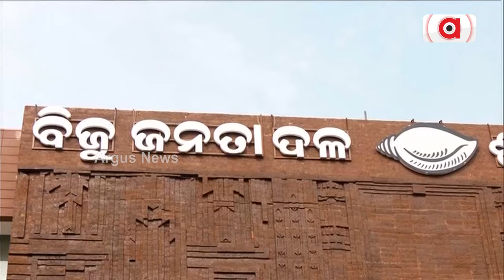ପରାଜୟ ପରେ ବି ଭାଙ୍ଗୁନି ବିଜେଡିର ଅହଂକାର | BJD | Pramila Mallick | Argus News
ନିର୍ବାଚନ ହାରିବାର 4 ମାସ ନ ପୁରୁଣୁ ବିଜେଡି ବିଧାୟିକାଙ୍କ ବିତଣ୍ଡା ଯୁକ୍ତି । ପ୍ରମିଳା ମଲ୍ଲିକ କହିଲେ ଆଜି ଯଦି ନିର୍ବାଚନ ହୁଏ 140 ଆସନରେ ଜିତିବ ବିଜେଡି । ଜୟ ନାରାୟଣଙ୍କ କଡା କାଉଣ୍ଟର. କହିଲେ ଶାହାଙ୍କ ଗୋଟିଏ ସିଟିରେ ଭାଙ୍ଗିଯିବ ବିଜେଡି